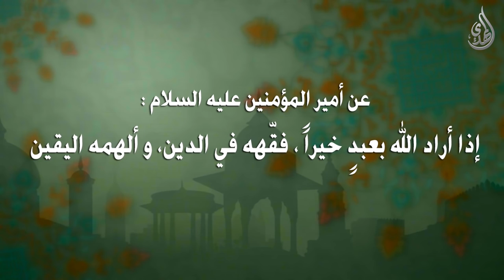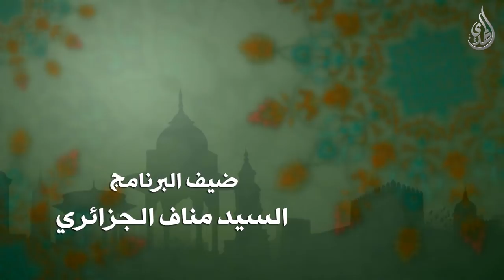برنامج توضيح المسائل - 1